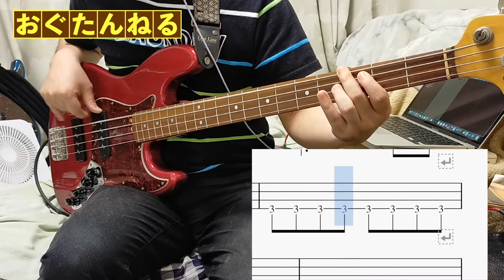星空のディスタンスのベースを弾いてみた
THE ALFEEさんの星空のディスタンスという有名な曲のベースを弾いてみましたよ！
ご存じの方は多いかもしれないですが、若い人はしらないかなぁ？
ぜひとも若い人にも聞いていただきたいですね。
僕が若いころにすでに大御所の位置にいらっしゃいましたが、当時に人気だったKINNKI KID'Sと吉田拓郎さんがメインパーソナリティだったLOVE LOVE 愛してる という歌番組にもレギュラーで出演されていましたね。

こちらで譜面販売しています。

＝＝＝歌詞
歌：THE ALFEE
作詞：高見沢俊彦

作曲：高見沢俊彦

激しい風が今心に舞う
「サヨナラ」はただ一度の過ちなのか

たとえ500マイル離れても
夜が来てまた心は求め合うのさ
星空の下のディスタンス
燃え上がれ!愛のレジスタンス
さえぎる夜を乗り越えて
この胸にもう一度

カシオペアを見上げ夢を語る
あの時の君の瞳忘れはしない
突き抜けろ!愛のレジスタンス

Five Hundred Miles 君に遠すぎて
会えないつらさ Ahー

耳をかすめるのは君の声か
泣いている叫んでいる想いはつのる
Wow Wow 激しく吹く風に向かい
あの街へ駆け抜けろ!急げこの愛

0:00​ イントロ
0:29 Aメロ1番
0:42 Aメロ1番'
0:54 Bメロ1番
1:20 間奏1番
1:32 Aメロ2番
1:46 Bメロ2番
2:11 間奏2番
2:17 間奏2番'
2:30 Cメロ3番
2:43 Aメロ3番
3:10 アウトロ
3:23 アウトロ'

おぐたんねるです。日々音楽を楽しんで生きてます！

＝＝＝オススメ弾いてみた動画
【ベースTAB譜有】ルパン三世のテーマ ベースで弾いてみた 譜面あり TAB譜

【ベースフレーズ集】Funkyなベースのフレーズを７パターン紹介 【Funk Bass Line】

【ベースTAB譜有】若者のすべて弾いてみた フジファブリック 10年以上愛され続けている名曲 ベース弾いてみた BASS TAB譜あり

YUKI 『Baby, it's you』2021年3月24日 リリース  YUKI baby, it's you のベース弾いてみた 歌詞FULL